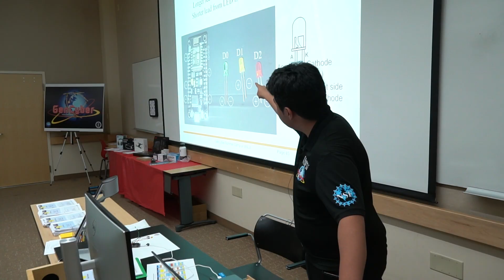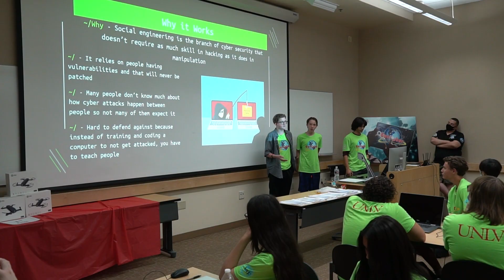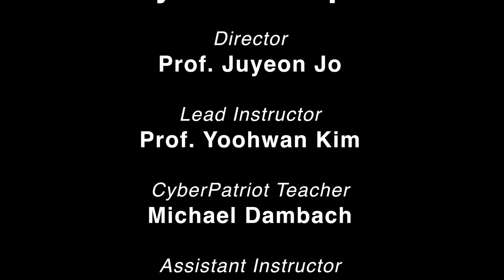UNLV GenCyber 2022 Recap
The UNLV College of Engineering annually hosts GenCyber, a summer camp that teaches local high schoolers how to detect cyber crime, protect critical cyber infrastructure, and how to practice safe online behavior.

As the college gears up for GenCyber 2023 - slated for July 24-28 - let's take a look back at GenCyber 2022.